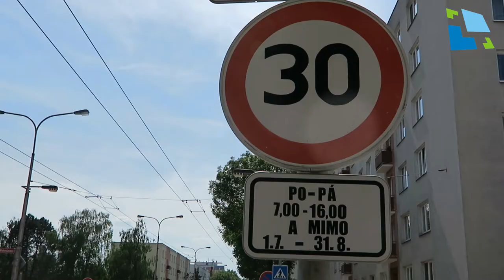3. díl dopravního seriálu z Hradce Králové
Tentokrát jsme se zaměřili na rychlost v HK.